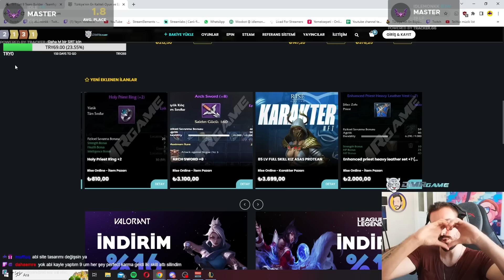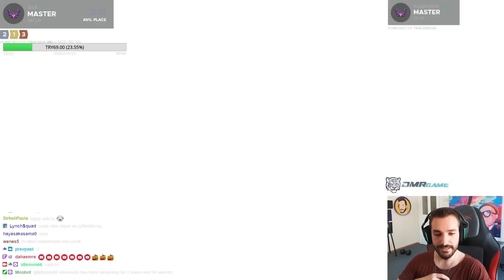TUVALETE TELEFONLA GİRİP TELEFONU KOYACAK YER BULAMAYANLARIN KOMPU !!! | SET 9 TFT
00:00 STAGE 1
03:14 STAGE 2
10:37 STAGE 3
18:05 STAGE 4
25:30 STAGE 5
32:22 STAGE 6
38:41 STAGE 7